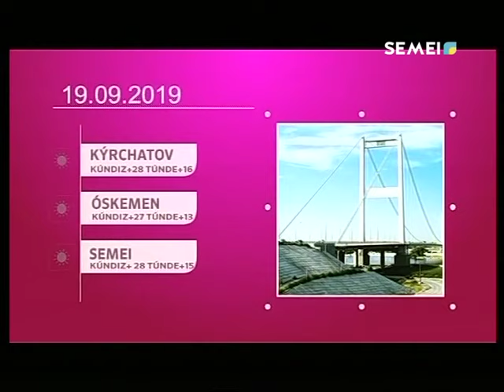"СӘЛЕМ, СЕМЕЙ!" Прямой эфир! 19.09.2019